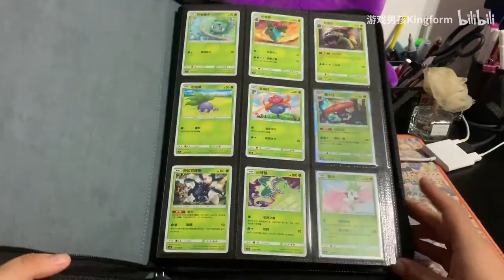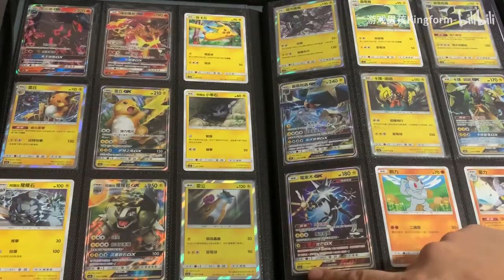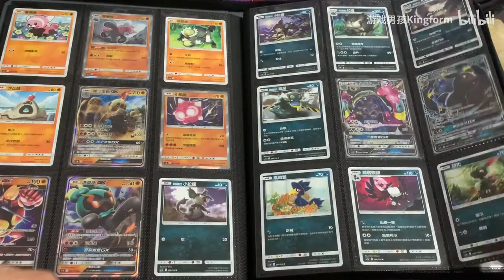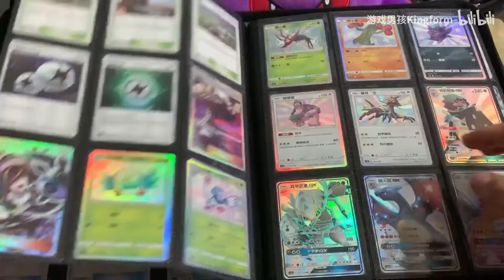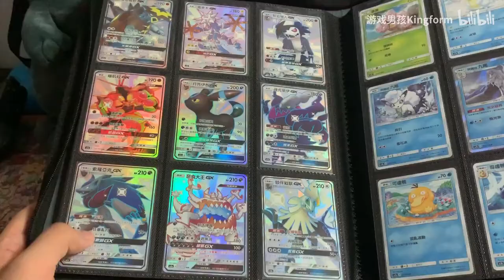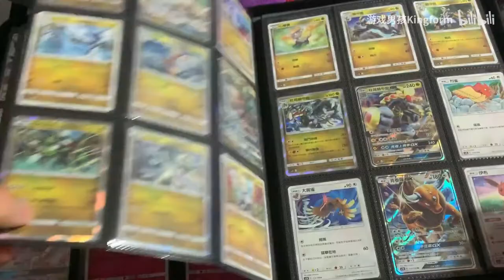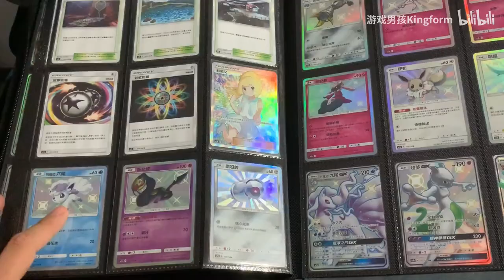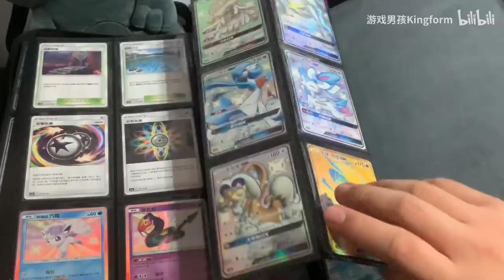宝可梦卡牌ptcg中文全图鉴分享！全收集！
分享一下我的编号内全图鉴哈哈 封存了 等第二弹咯